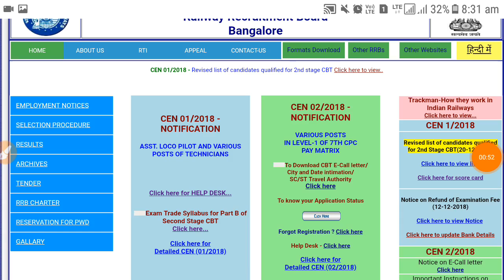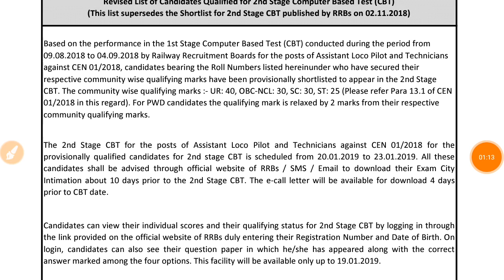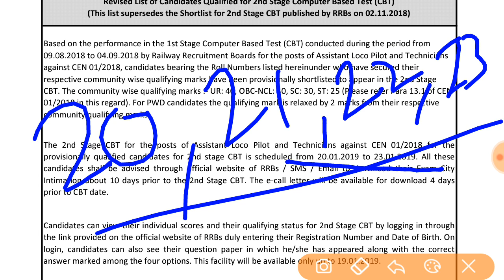Railway ALP CBT-2 Exam Date Changed! Check New Exam Date for CBT-2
Your Quires:-
Rrb alp cbt2 exam date changed
railway alp cbt2 exam date
rrb alp cbt2 new exam date 2018
Rrb alp cbt2 exam date changed new exam date